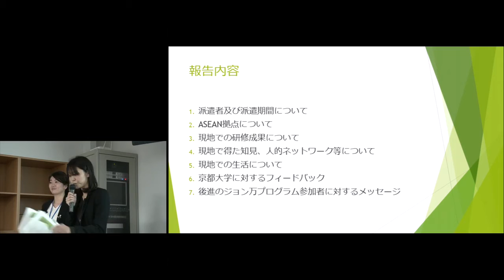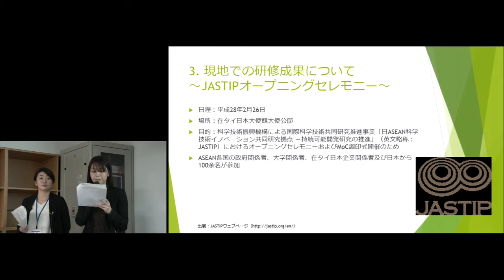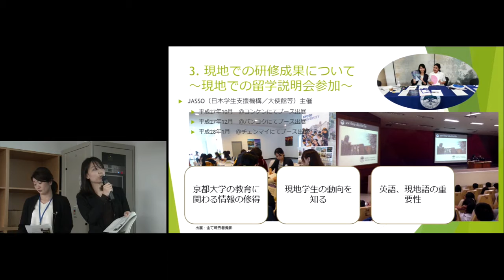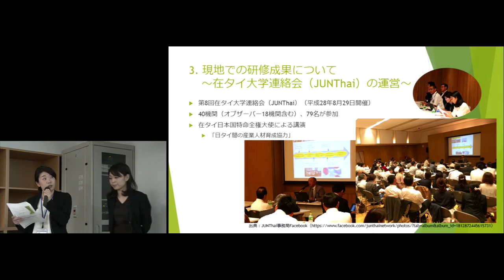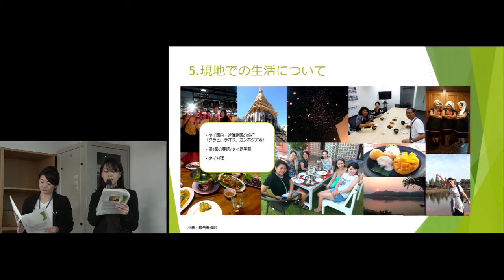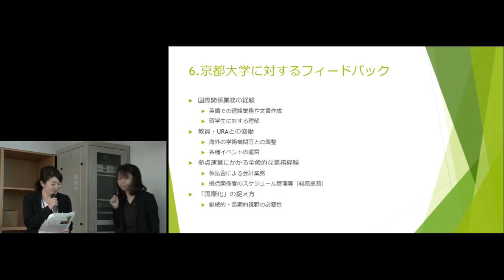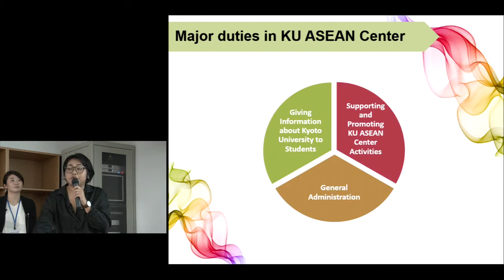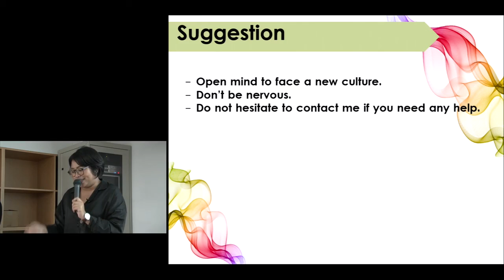京都大学若手人材海外派遣事業 ジョン万プログラム 研修参加職員による帰国報告会 短期派遣プログラム帰国報告２ ASEAN 拠点（タイ・バンコク）2016年11月24日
短期派遣プログラム帰国報告２
ASEAN 拠点（タイ・バンコク）
・立田 有香（教育推進・学生支援部 国際教育交流課 交流支援掛）
・塚原 美緒（教育推進・学生支援部 国際教育交流課 留学生支援掛）
・Siwaporn Chousorn（ASEAN 拠点勤務）
2016年11月24日